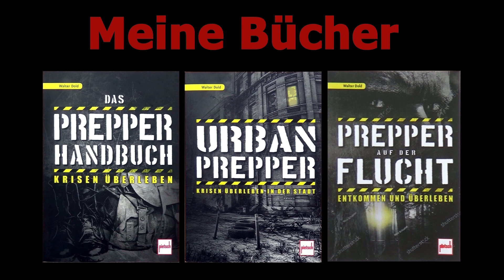Komm mit imkern 4 (#7, #14, sieben Ableger)